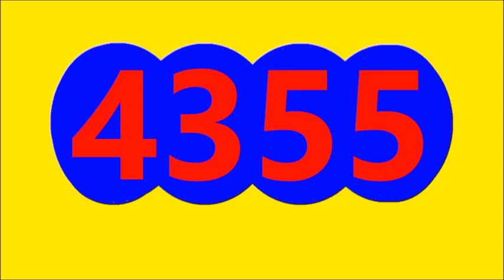RESULTADOS SORTEOS DE LOTERIAS Y CHANCES DE HOY DOMINGO 28 DE AGOSTO DEL 2022